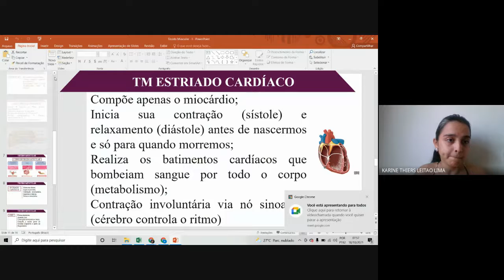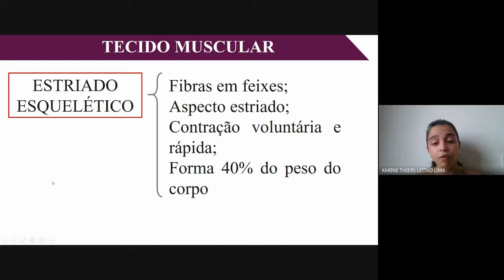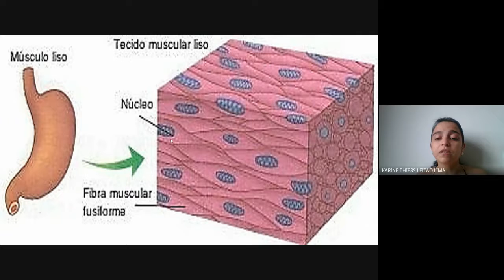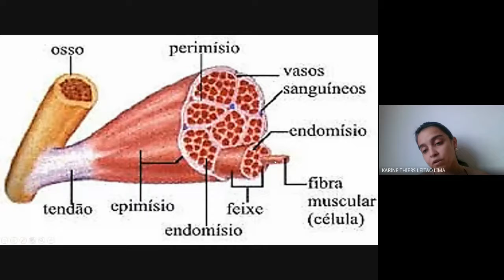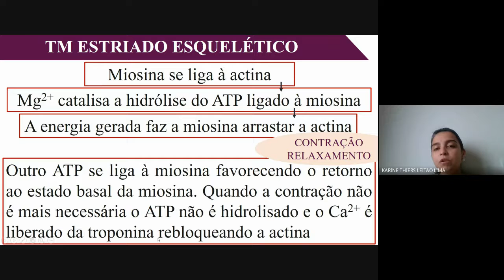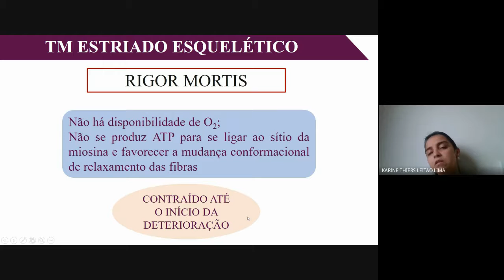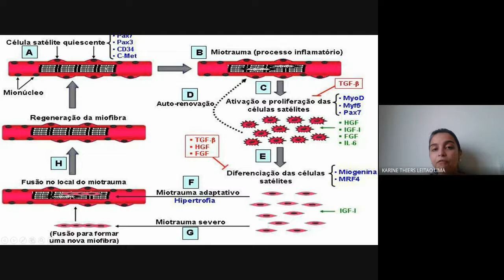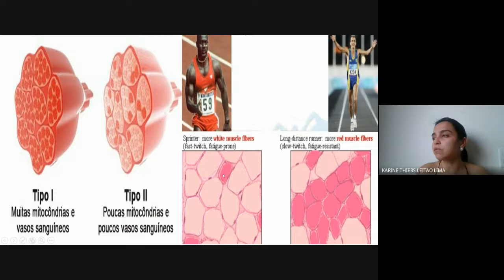Histologia - Tecido Muscular